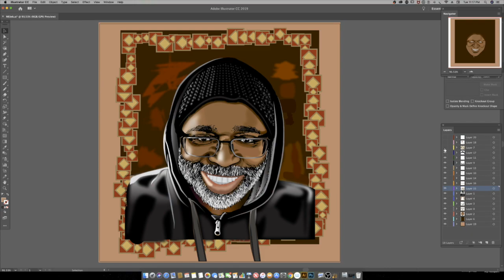TBJart Hoodie Selfie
Self Portrait with Illustrator CC 2017 on Wacom Cintiq HD27